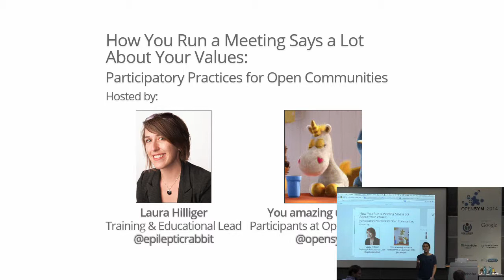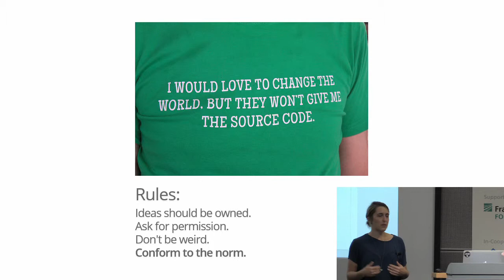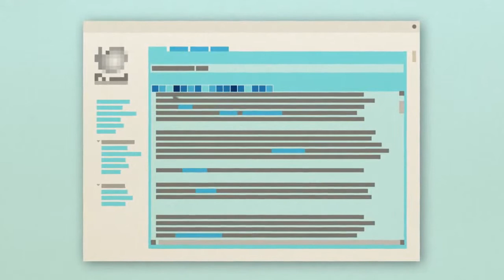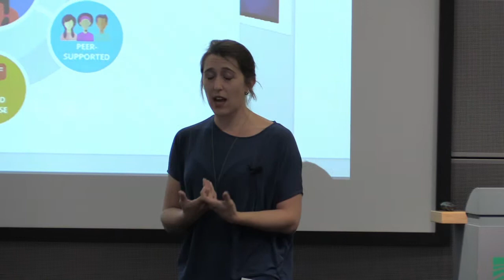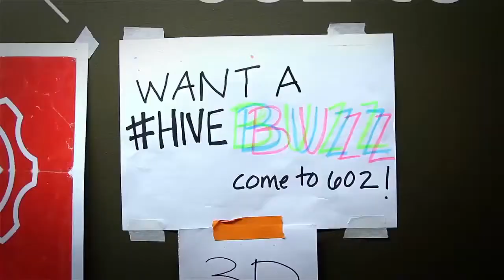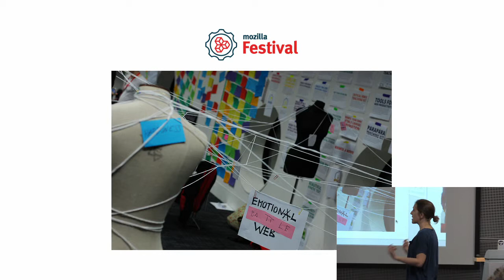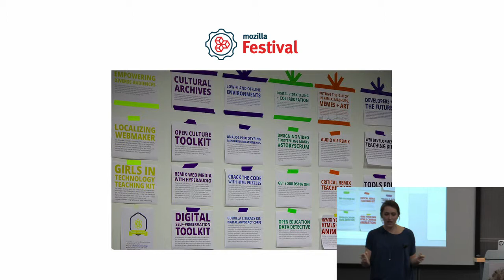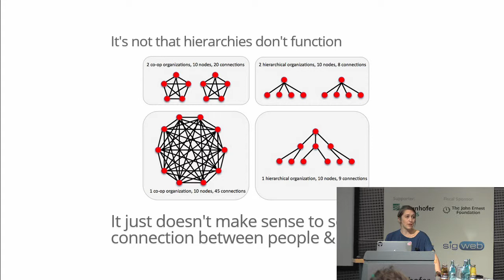How You Run a Meeting Says a Lot About Your Values - Participatory Practices for Open Communities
Vortrag von Laura Hilliger von Mozilla auf der OpenSym 2014 in Berlin.